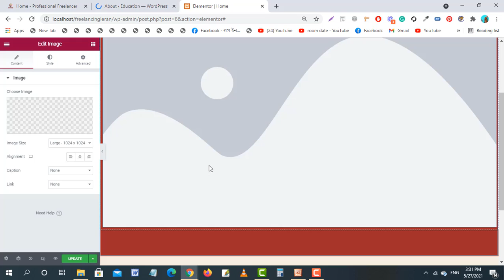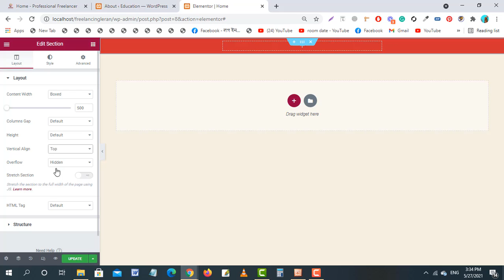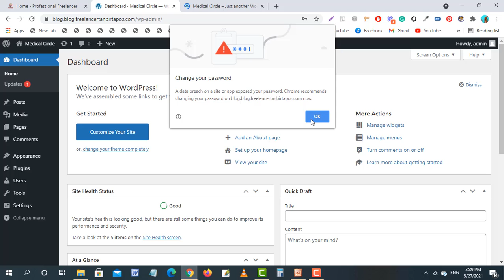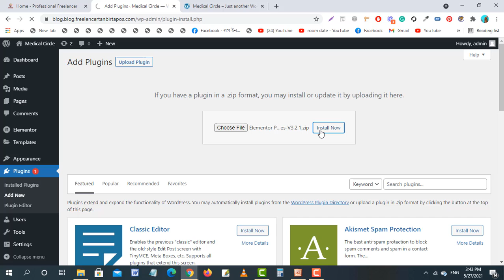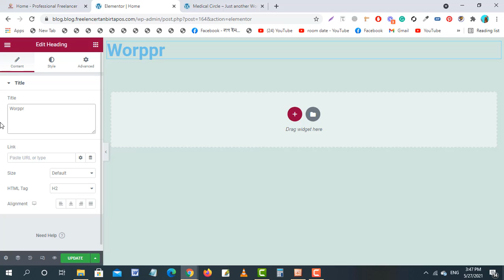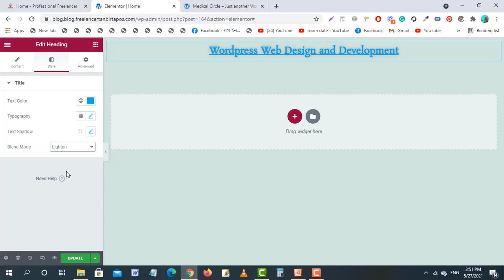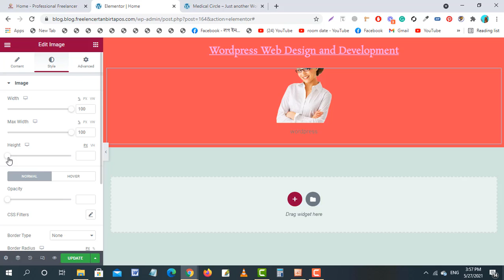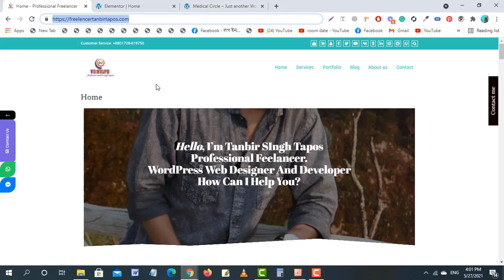Wordpress Web Design and Development Course Part3. Freelancing Career. ওয়ার্ডপ্রেশ ওয়েব ডিজান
আমি প্রখম থিম প্লাগিন ফ্রিতে দিয়ে আপনার সহযোগিতা করতে চাই। জারা ফ্রিতে ওয়ার্ডপ্রেশ ওয়েব ডিজাইন ডেভেলপমেন্ট শিখতে চাচ্ছেন Freelancing Career চ্যানেল এর সাখেই খাকুন।
আমি আপনাদের সাপোর্টের জন্য একটি ফেসবুক গ্রুপ খুলেছি। এখানে আপনারা  প্রিমিয়াম থিম প্লাগিন সম্পূর্ন ফ্রিতে পাবেন।
 জারা ঘরে বসে ইনকাম করতে চাচ্ছেন ইউটুবে বিভিন্ন ধরনের ভিডিও দেখে মাথা আউলিয়ে গেছে বুঝতে পারতেছেন না ।
তারা আমার এই Freelancing Career চ্যানেল এর সাথেই থাকুন।  এই চ্যানেলে আপনি ওয়ার্ডপ্রেশ ওয়েব ডিজাইন ডেভলোপমেন্ট শিখতে পারবেন। এবং কিভাবে মার্টেকপ্লেসে কাজ করবেন সম্পূর্ন প্রসেস দেখানো হবে স্টেপ বাই স্টেপ।
আপনারা  আরো শিখতে পারবেন, থিম কাস্টমাইজ কম্পিলিট ইকর্মাস  ওয়েবসাইট, প্লাগিন ডেভেলপমেন্ট এবং মার্টেকপ্লেসে এ্যাকাউন্ট করা থেকে ইনকাম ও ব্যাংকে টাকা ট্রান্সফার করা।
ব্যাসিক ফটোশপ এডিটিং যেটা আপনাদের অবশ্যই শিখতে হবে।

এবং কাজ শিখতে অব্যই সার্পোট এর প্রয়োজন , তাই আমি আপনাদের সুবিধার জন্য একটি ফেসবুক সার্পোট গ্রুপ খলেছি সেখানে আপনার সমস্যা পোষ্ট করে সার্পোট নিতে পারবেন। শুধু তাই নয় এখানে আপনার প্রয়োজনীয় থিম প্লাগিন সম্পূর্ন ফ্রিতে পাবেন। যা দিয়ে আপনি প্রেকটিস করতে পারবেন এবং আপনার ক্লাইন্টের জন্য কাজ করে দিতে পারবেন।
একটি প্রিমিয়াম থিম এর দামে প্রায় 40 থেকে 12 ডলার পর্যন্ত ।

আমি চাই সবাই সবার উপকারে আসতে,

প্রিমিয়াম কোর্স এবং ফ্রি র্কোস এর পার্থক্যঃ

প্রিমিয়াম র্কোস যেমন আপনি কোন এক প্রতিষ্ঠানে তাদের র্কোস এ জয়েন করলেন টাকা দিয়ে তাদের কাছে যেভাবে শিখতে পারবেন তা হল লাইভ ক্লাস বা ডিভিডি প্যান্ড্রাইভ এর মাধ্যেমে ভিডিও দেখে। তবে তারা আপনাকে সার্পোট করবে আপনার  সমস্যার সমাধান দিবে ।
কিন্তু ফ্রি কোর্স  বলতে ইউটুবে ভিডিও দেখে শিখতে চাইলে  এই  সার্পোট টি পাবেন না  ধরেন ইউটুবে দেখলে এক রকম আপনার কাজ করার সময় একটু আলাদা তখন আপনার মাথা কাজ করবে না।
আরেকটা বিষয় যেটা খুবই গুরুপ্তপূর্ন সেটা হল আপনার কাজ শিখা কতটুকু হল বা আপনি মারর্কেটপ্লেসে কাজ করার মত অভিজ্ঞতা হল কিনা সেটা আপনি ইউটুব এর ফ্রি ভিডিও দেখে বুঝতে পারবেন না।

তাই আমি আপনাদের উপকারে আসার জন্য এই প্রসেস টি করেছি আপনার আমার গ্রুপ কিছু এ্যসেন্টমেন্ট রয়েছে কিছু প্রোজেক্ট রয়েছে সেগুলি কম্পিলিট করতে পারলে আপনি নিজেই বুঝতে পারবেন আপনি মার্কেটপ্লেসে কাজ করার জন্য দক্ষ হয়েছেন কিনা। একবারে প্রিমিয়াম র্কোস এর মতো শিখতে পারবেন।